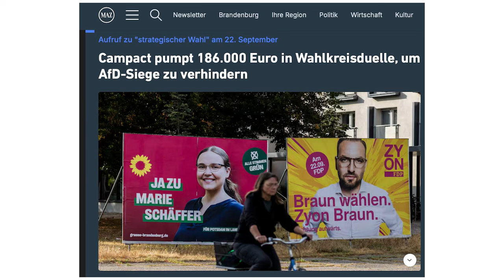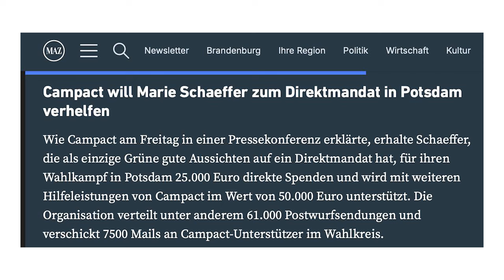Was sagt der Kanzler zur fragwürdigen Wahlkampfspende von Campact für die Grünen in Brandenburg?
Die Kampagnenorganisation Campact hatte sich in den Thüringer Landtagswahlkampf mit Wahlaufrufen und einer Spende in sechsstelliger Höhe zu Gunsten der Grünen eingemischt. Das hatte zahlreiche Fragen aufgeworfen. Jetzt wiederholt sich das Ganze in Brandenburg. Erneut profitieren hauptsächlich die Grünen von entsprechenden Wahlaufrufen und Spenden in Höhe von 186.000 Euro. Die NachDenkSeiten wollten wissen, wie der Kanzler es bewertet, dass einerseits das Grünen-geführte Familienministerium die Campact-Tochtergesellschaft Hate-Aid mit über zwei Millionen Euro finanziert und andererseits Campact im Gegenzug den Wahlkampf der Partei co-finanziert.